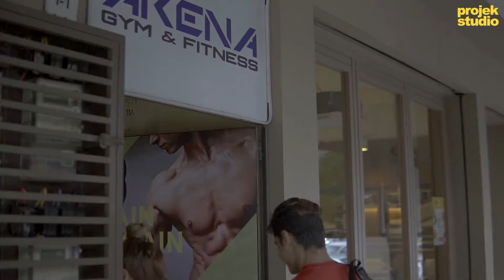"Saya Burn More Recharge, Rehydrate & Revive" | Hydroforz